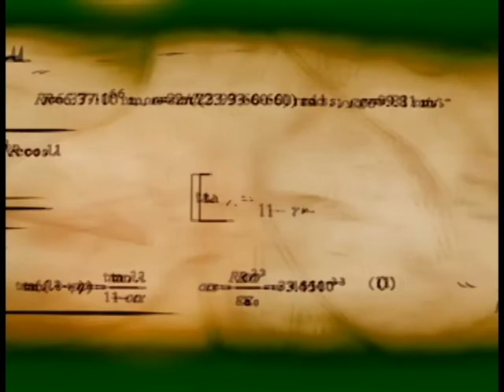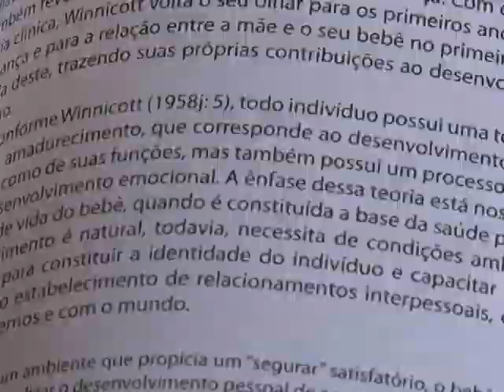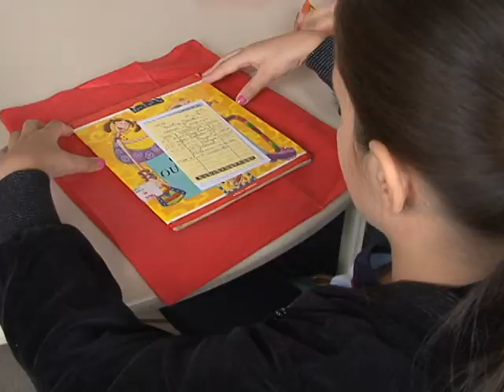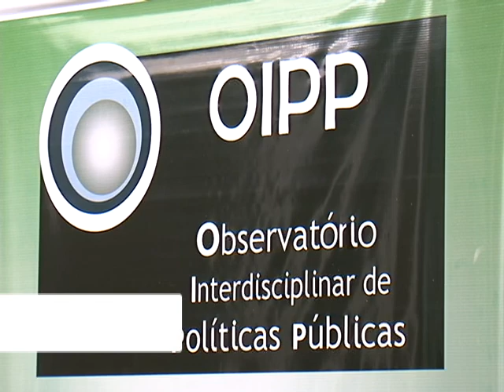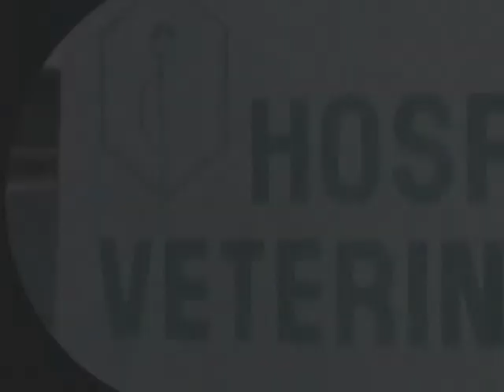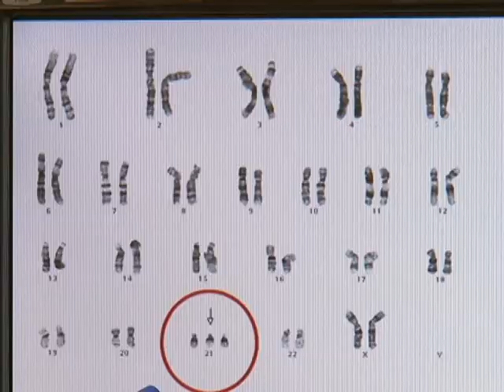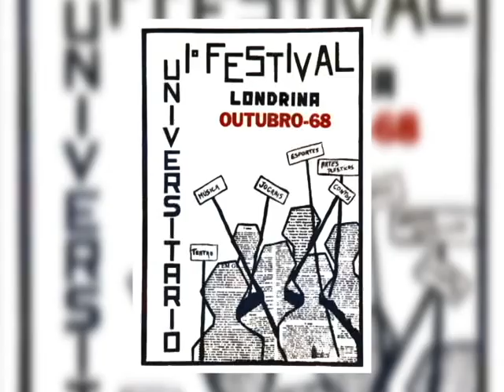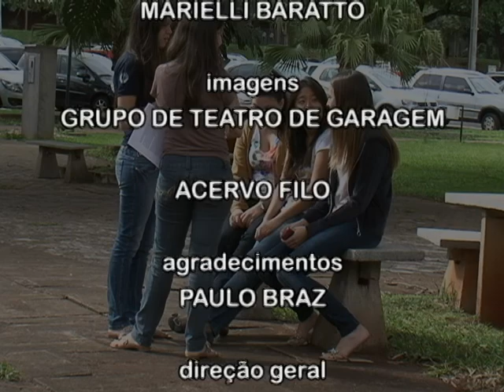UEL CIDADANIA 10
A décima edição do programa UEL Cidadania, a revista eletrônica produzida pela TV UEL, traz uma reportagem para discutir o tempo que o brasileiro dedica à Internet e sua relação com as redes sociais e os blogs.
Outra reportagem do programa revela que o brasileiro lê, em média, dois livros por ano. Em Londrina, um projeto voltado para escolas da rede pública forma novos leitores e estimula o hábito da leitura.
A entrevista desta edição é com o economista e professor da Universidade de Brasília (UnB), Evilásio Salvador, que debate o uso do dinheiro público nas políticas sociais.

No segundo bloco, conheça o serviço de aconselhamento genético gratuito da UEL, que auxilia pessoas com síndromes e doenças genéticas.
E o programa destaca a exposição "Memórias do Teatro", que resgata a história das artes cênicas em Londrina a partir do registro de 34 depoimentos de artistas e produtores. A iniciativa é da Cia. Teatro de Garagem.